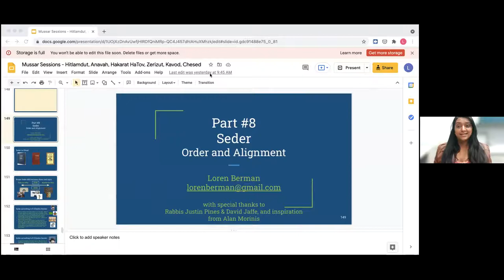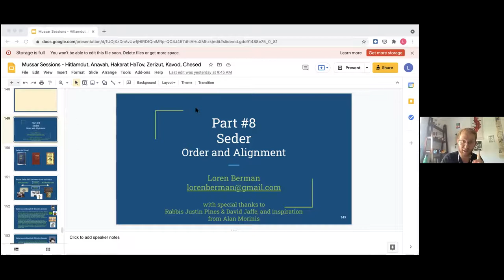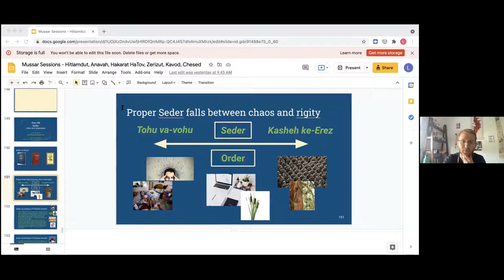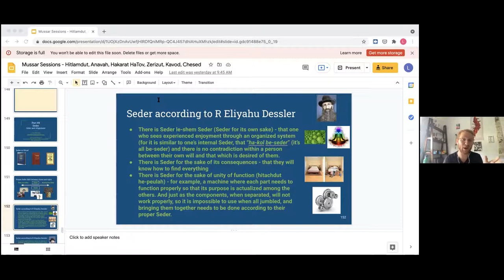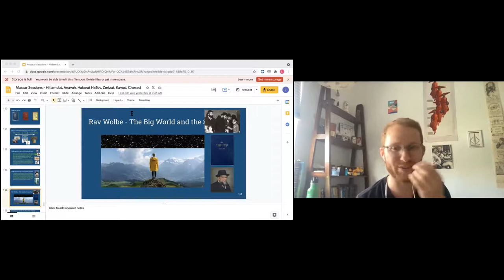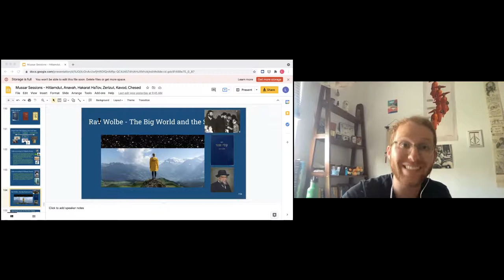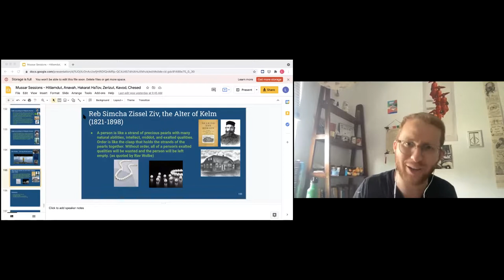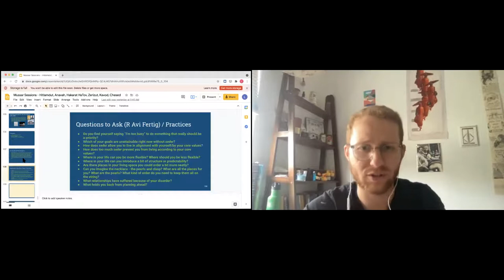A 10 Part Spiritual Journey in Mussar - Class 8 - Seder (Order)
ABOUT THIS CLASS: Mitzvot are oftentimes understood as outward-facing actions, but doing the internal work to develop one’s middot, or character traits, is equally a mitzvah we are called to fulfill. The Torah, both in law and narrative, has much to teach us about cultivating a healthy personality of Humility, Patience, Gratitude, Order, and more. In this series – inspired by the works of Rabbi David Jaffe and Alan Morinis – we will journey through a number of the core character traits, study their appearances in canonical Jewish works, and explore practical ways of becoming better citizens, family members, and friends through the practice of Mussar.

Class 8 discusses the trait "Seder".

ABOUT THE SPEAKER: Originally from Los Angeles (where he was a successful child actor), Rabbi Loren Berman is the East Coast and Mid-Atlantic Regional Jewish Educator for Moishe House and an Outreach and Engagement Associate at Sefaria. Previously, he was the supervisor of High Holidays programming at Riker’s Island Correctional Facility and a former teacher of Torah in a rural Jewish village in Ghana through the Kulanu Teaching Fellowship. During rabbinical school, Loren Berman completed a unit of Clinical Pastoral Education at Mount Sinai Hospital, and interned at the Hunter College Hillel and with Rabbi Uri Topolosky at Kehilat Pardes in Rockville, Maryland. He also participated in a number of rabbinic leadership fellowships through JOIN for Justice, the 92nd Street Y, AIPAC, and the Shalom Hartman Institute of North America. Loren Berman received rabbinic ordination from Yeshivat Chovevei Torah, a B.A. in Psychology from Columbia University, and a B.A. in Talmud & Rabbinics from the Jewish Theological Seminary. Over the years, his education has also taken him to Pardes, Drisha, Yeshivat Hadar, and Yeshivat Har Etzion. In his spare time, Loren enjoys exercise and martial arts, travel, and experimenting in the kitchen.